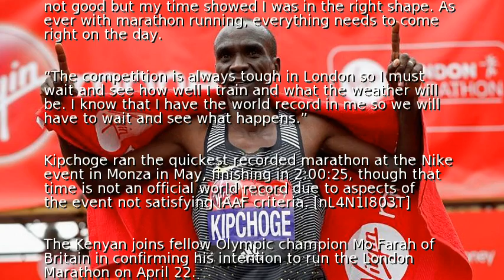Kipchoge to make London Marathon return in 2018